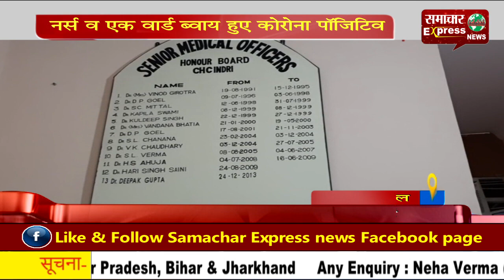नर्स व एक वार्ड ब्वाय हुए कोरोना पॉजिटिव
करनाल के इंद्री सरकारी अस्पताल की एक नर्स व एक वार्ड ब्वाय कोरोना पोजिटिव पाया गया है। जिसको लेकर इंद्री स्वास्थ्य विभाग सतर्क हो गया है। अब सभी के कोरोना के सैंपल लिये गये है। इसके अतिरिक्त अस्पताल में दाखिल होने वाले सभी मरीजों के भी सैंपल लिये जा रहे हैं। वहीं, डा. अबरोल ने बताया कि कोरोना के केस एक बार फिर से बढऩे लग गये हैं। इसके लिये हमें अभी भी परहेज रखने की जरूरत है।